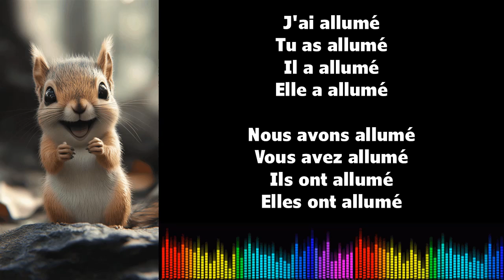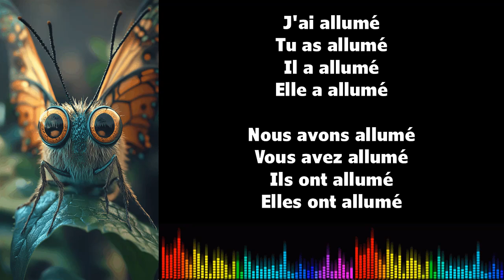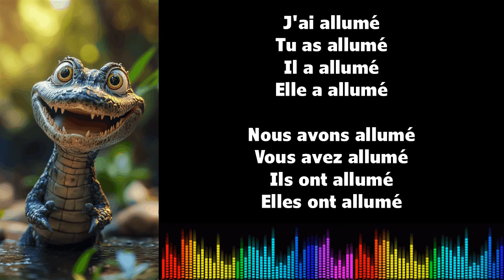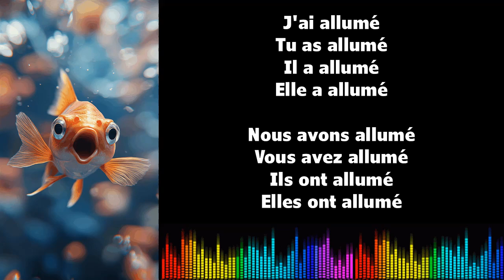♫ 通过音乐学习法语 ♫ I ALLUMER I Passé Composé